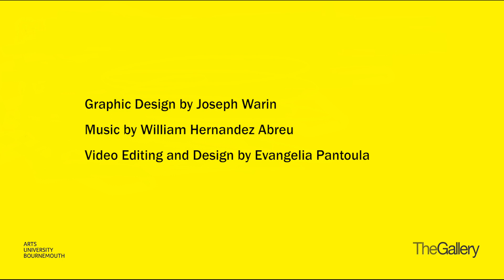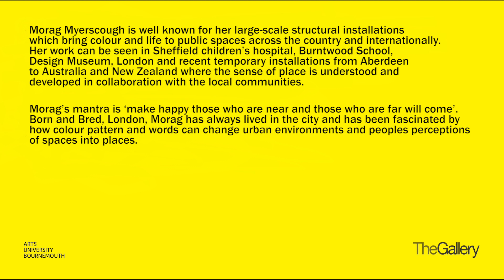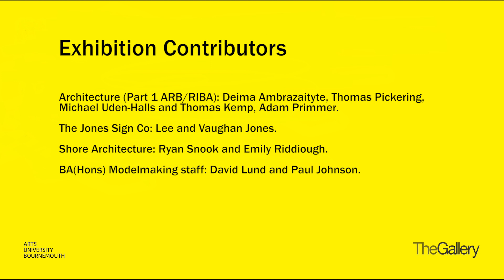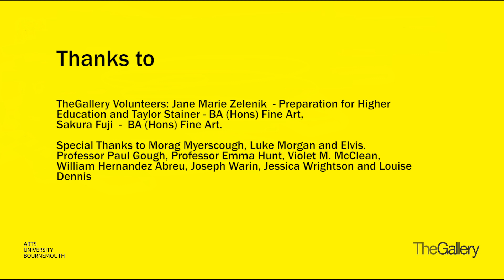Morag Myerscough in Conversation - Formal Gallery Webinar Event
Morag Myerscough in Conversation
Formal Gallery Webinar Event

Categories: TheGallery Events
Event: TheGallery, AUB Webinars

Watch artist and AUB Honorary Fellow (2012) Morag Myerscough talking all about her practice, projects and her “We Make Belonging” exhibition at TheGallery, Arts University Bournemouth.

Morag’s strong visual approach is instantly recognisable and elevates every context in which it is placed. Her work is rooted in creating a sense of joy and belonging for all those who encounter it. Morag creates specific local responses to each distinct audience that will see and experience the work, using it to create community and build identity.

EVENT FORMAT:
- Formal “Welcome Address” given by Professor Paul Gough, Principal and Vice-Chancellor, Arts University Bournemouth.

- Morag Myerscough in conversation with Curator Sally Hope

Principal and Vice-Chancellor, Arts University Bournemouth, UK
Professor Paul Gough, Principal and Vice-Chancellor
A painter, broadcaster and writer; has exhibited globally and is represented in permanent collection of the Imperial War Museum, London; Canadian War Museum, Ottawa; National War Memorial, New Zealand. Published widely in cultural history, cultural geography and heritage studies, plus a number of books on war artists, peace activism and urban arts interventions, including publications on street artist, Banksy.

EXHIBITION OVERVIEW
We Make Belonging: Morag Myerscough
Curated by Sally Hope and Violet M. McClean

An exhibition of work by Morag Myerscough, AUB Honorary Fellow (2012).
Morag Myerscough is well known for her large-scale structural installations which bring colour and life to public spaces across the country and internationally.
This exhibition will provide an understanding of the creative processes behind Morag’s work, with the opportunity to experience her studio space, where fragments of past works sit alongside new projects.